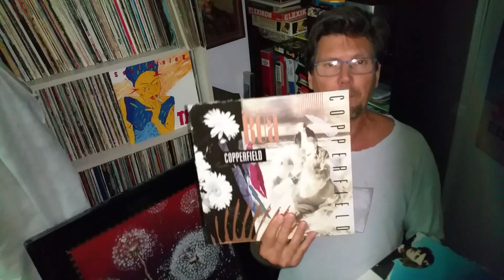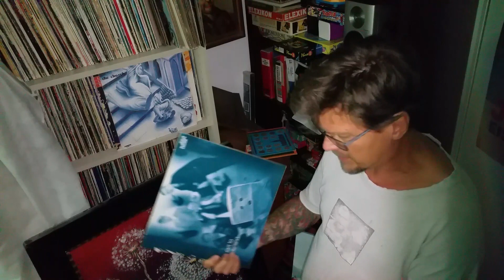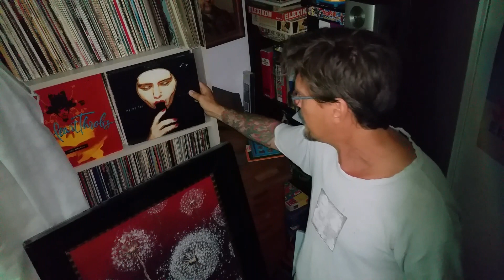Guido's Plattenkiste Vinyl Sammlung - The Lost INDIE Vinyl - Schallplatten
Kleines Spezial über die wiedergefundene INDIE Scheiben...Freu..